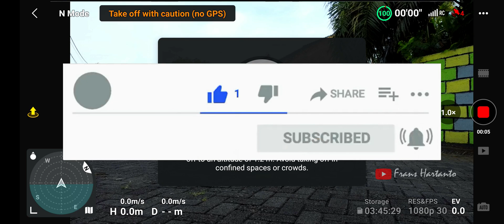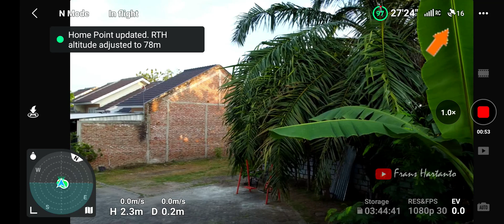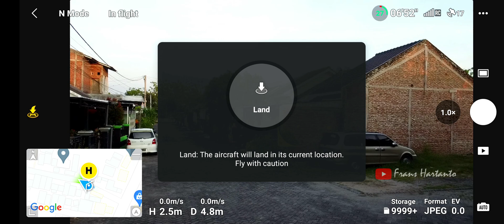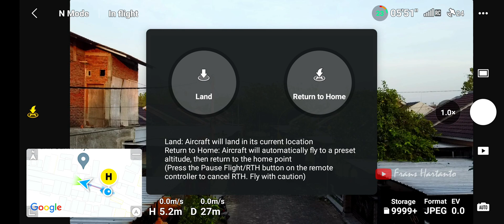drone dji mini 2, test rth 2022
kali ini saya hanya mencoba RTH DJI mini 2 saja. Drone yang baru saya beli baru saya coba sekarang, baru sempat karena beberapa kegiatan offline lainnya. di video ini saya mencoba bagaimana ketika saya tekan tombol RTH pada jarak 300 meter, bagaimana kalau pada jarak 20 meter? pada jarak 5 meter dan bagaimana ketika batery habis ketika masih terbang?
saya test di video ini semoga ada manfaatnya buat teman-teman.
terima kasih telah menonton, jangan lupa share, comment, like dan subscribe bagi teman yang baru berkunjung di channel saya, agar saya lebih semangat membuat konten yang mungkin bermanfaat buat teman-teman. sampai jumpa di video saya selanjutnya, semoga teman-teman selalu sehat dan semakin sukses.